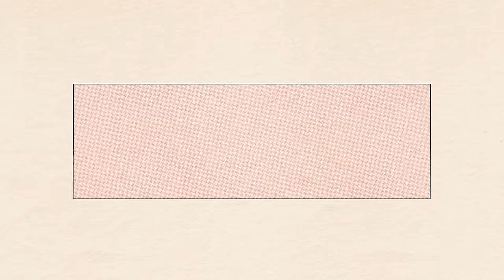Love Is Blind Recap: Eps 10-11 | Chelsea, Jimmy & The Zombie Apocalypse - Ep 291 - Dear Shandy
By extremely popular demand, Shandy is back to recapping Love Is Blind, Season 6! Today we're breaking down the third Netflix drop, episodes 10 & 11!

Time Stamps:
0:00 - Housekeeping
0:59 - Amy & Johnny
6:22 - AD & Clay
19:40 - Laura & Jeramey
27:12 - Sarah Anne
35:23 - Chelsea & Jimmy
56:06 - Jessica
1:00:09 - Trevor
1:01:54 - Chelsea & Jimmy, Cont’d